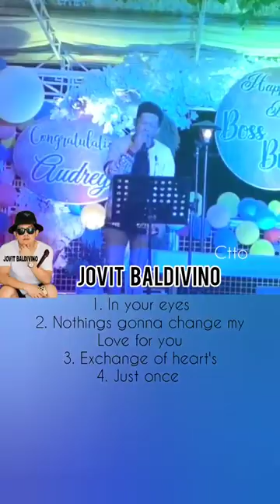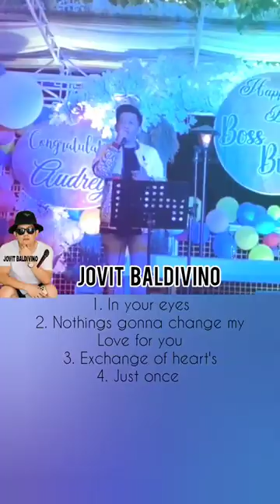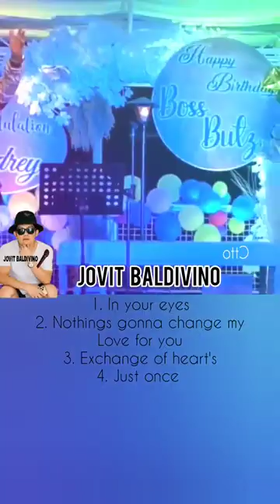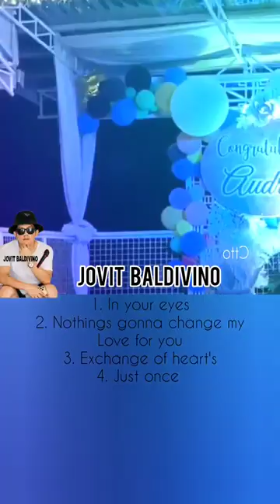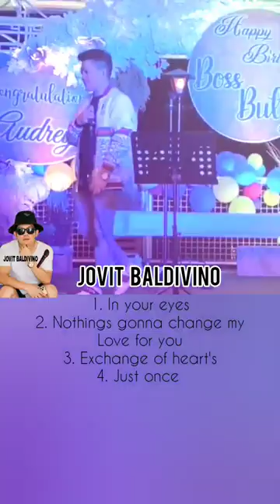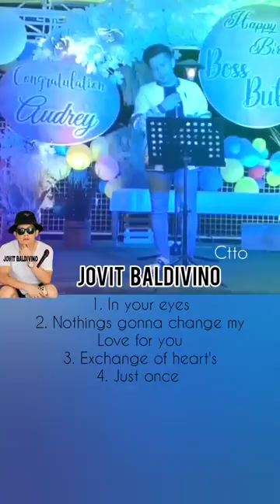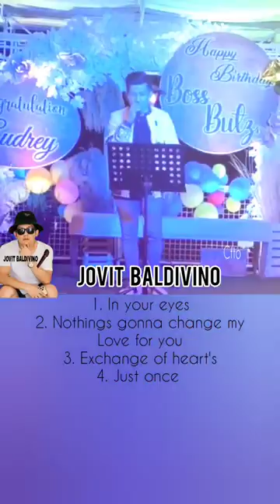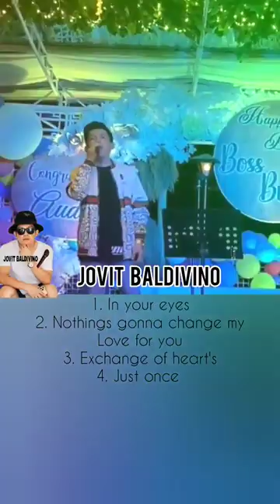🎤♥️ JOVIT BALDIVINO - LOVE SONGS / IN YOUR EYES/JUST ONCE/ EXCHANGE OF HEARTS/NOTHINGS GONNA CHANGE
🎤♥️ JOVIT BALDIVINO -  LOVE SONGS
* IN YOUR EYES
* NOTHINGS GONNA CHANGE MY LOVE FOR YOU
* EXCHANGE OF HEART'S
* JUST ONCE